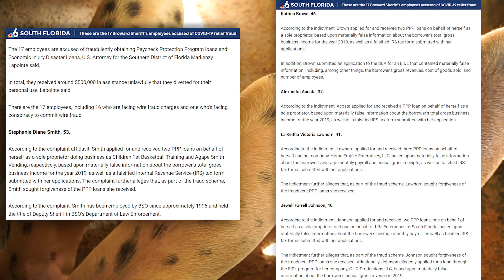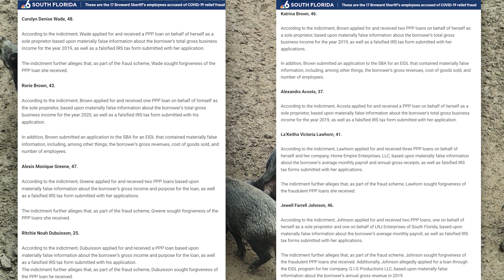17 Sheriff's Deputies charged with PPP Loan Fraud. Thieves with Badges.